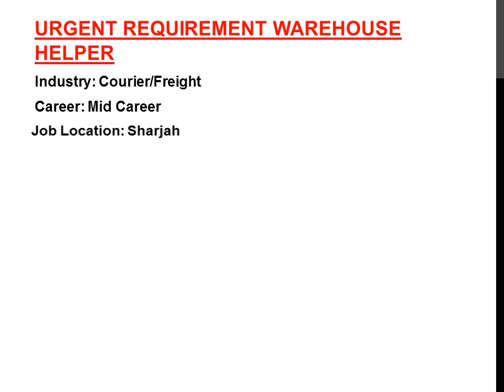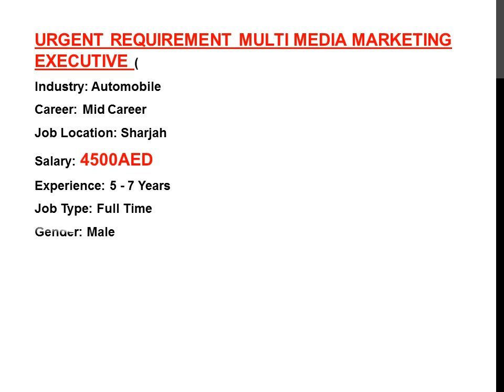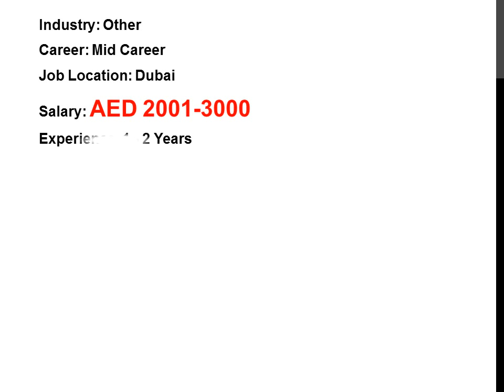Requirement || Life Guard, Helpers , Drivers, Receptionist , Sales & Marketing Staff | DUBAI JOBS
Share• Jobs in Dubai

WAREHOUSE HELPER (WORK LOCATION SHARJAH)

Looking For Receptionist , Guest Relations, Orders taker, Handy Man ,Life Guard, Furniture Carpenter, Painters, Gypsum Board Carpenters, Helpers , Drivers